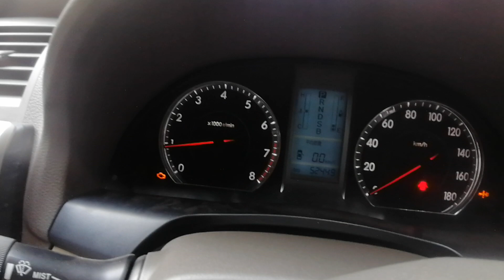premio G super model 2010registration 2013/01790037888/01711192958